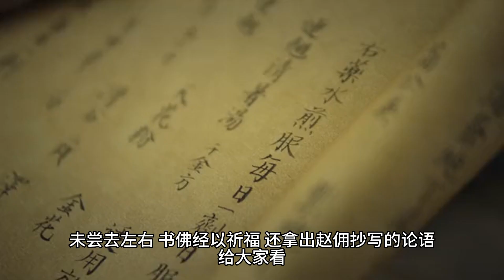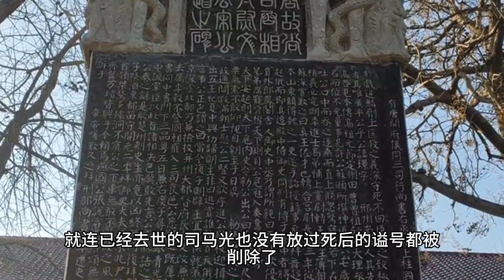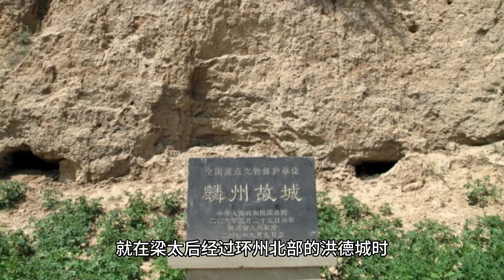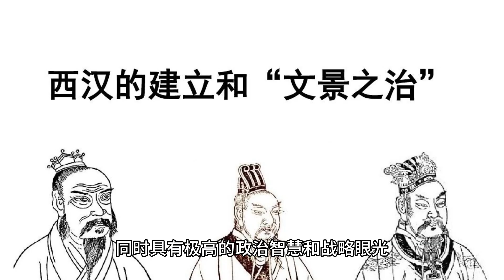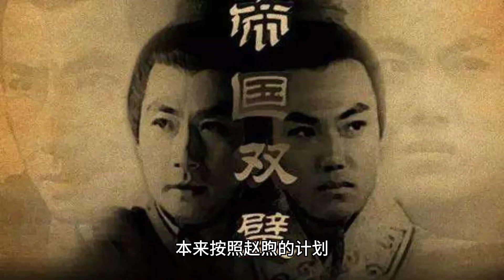【趣史】北宋版汉武帝，打出了赵宋官家少有的骨气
【出品】：何導電視HOTV ，不一樣的電視台！

【聲明】：所有轉載節目是出於傳遞更多信息之目的。若有來源標註錯誤或侵犯了您的合法權益，請作者持權屬證明與本臺聯繫，聯繫郵箱: ,我們將及時更正、刪除，謝謝。所有傳播內容不代表本臺立場！
——何導電視HOTV